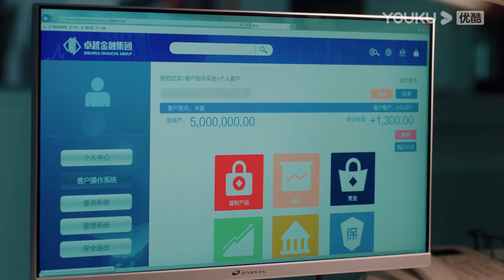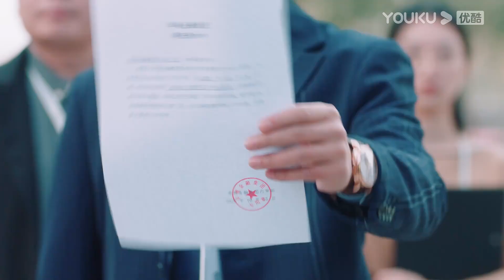CEO had so much fun when his crush asked him out for a date | To Be A Brave One | YOUKU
★36 Episodes